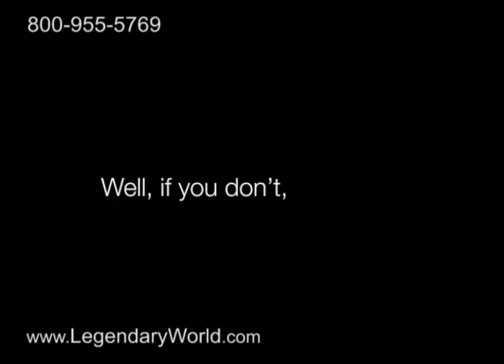Why use Legendary World Consultants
- Legendary World is a leading leisure travel company with over 25 years in the Travel Industry.  Our consultants have "Been There, Done That"!  Literally!  For assistance with your next cruise, vacation, honeymoon or getaway - give us a call and learn why using a Professional Travel Consultant will actually save you time and money.